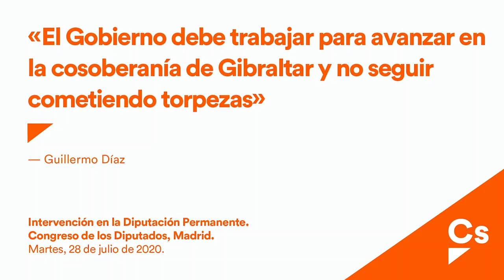Guillermo Díaz. El Gobierno debe trabajar para avanzar en la cosoberanía de Gibraltar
Intervención en la Diputación Permanente.
Congreso de los Diputados, Madrid.